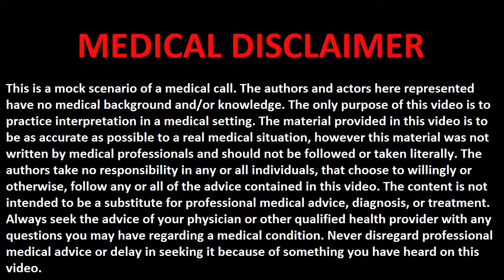Medical Interpreter Practice | 7. Pre-op NBCMI CCHI ENG SPA - Consecutive Interpreter Training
Immerse yourself in a stimulating mock medical scenario designed to enhance your English-Spanish consecutive interpretation skills. This practice session provides an invaluable opportunity to refine your language proficiency within a medical context. Engage in a dynamic exercise that focuses on the intricate details of a pre-op appointment, enabling you to navigate complex medical terminology with confidence. Whether you're preparing for certification exams such as NBCMI or CCHI or simply seeking to sharpen your interpreting abilities, this practice session offers a tailored experience to elevate your language skills to new heights.

**TIMESTAMPS**
00:00 | Medical Disclaimer
00:06 | Dr.
00:20 | Patient
00:52 | Dr.
01:10 | Patient
01:36 | Dr.
01:51 | Patient
02:02 | Dr.
02:08 | Patient
02:19 | Dr.
02:30 | Patient
02:44 | Dr.
02:52 | Patient
03:03 | Dr.
03:15 | Patient
03:23 | Dr.
03:40 | Patient
03:51 | Dr.
04:12 | Patient
04:23 | Dr.
04:36 | Patient
04:48 | Dr.
05:14 | Patient
05:28 | Dr.
06:07 | Patient
06:15 | Dr.
06:38 | Patient
06:55 | Dr.
07:39 | Patient
07:56 | Dr.
08:54 | Patient
09:08 | Dr.
09:37 | Patient
09:50 | Dr.
10:04 | Patient
10:12 | Dr.
10:23 | Patient
10:26 | Dr.
10:59 | Patient
11:07 | Dr.
11:24 | Patient